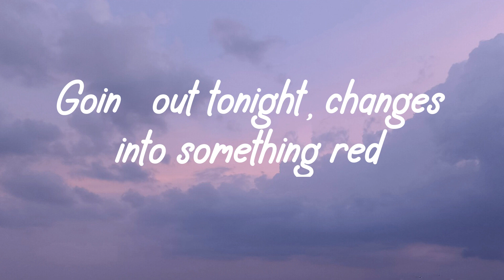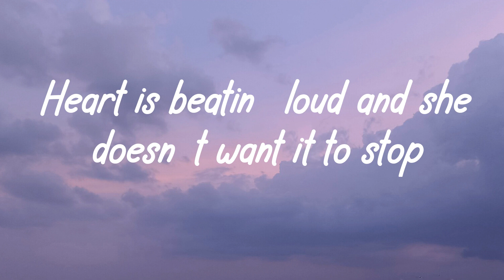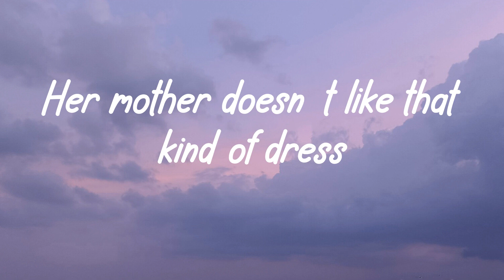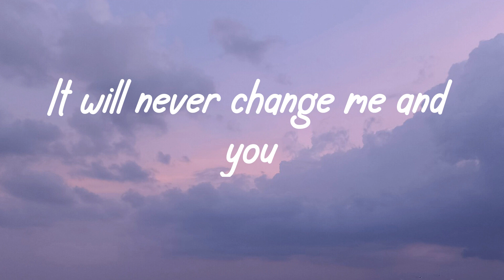Night Changes ( Lyrics ) - One Direction